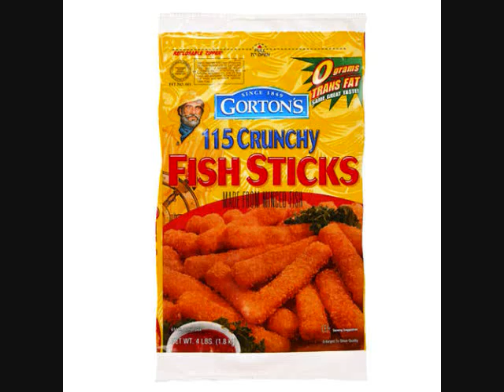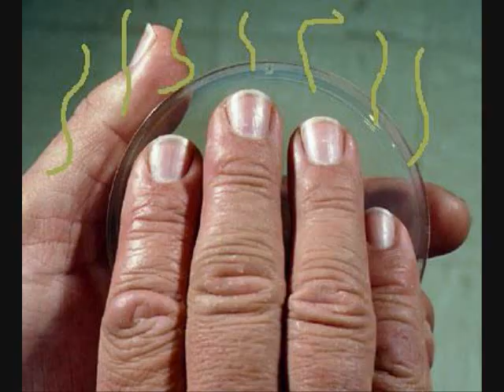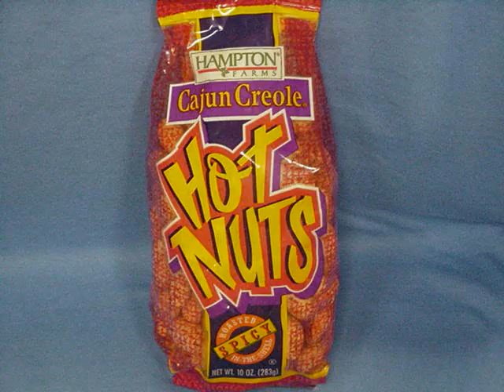Hot Nuts Fan Video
I put together a video of the song Hot Nuts by Doug Clark and the Hot Nuts. This is a really cool song and I was surprised it wasn't on YouTube. I did not create this song and give all credit to Doug Clark and the Hot Nuts. I hope you enjoy this. Also this song has been known to show up through micspam on several games, such as Team Fortress 2.